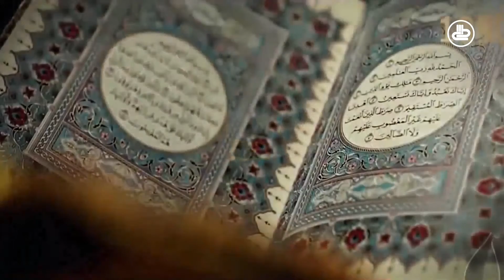آیین زندگی | خطرات اجتماعی، خانوادگی و فردی طلاق | مولوی محمد ابراهیم یوسفی